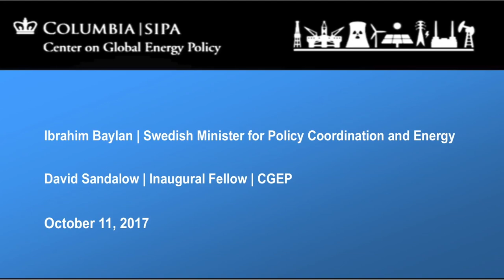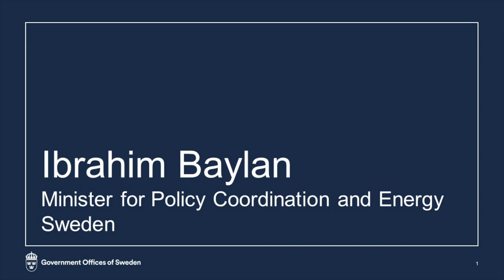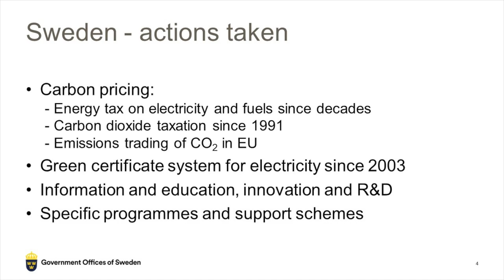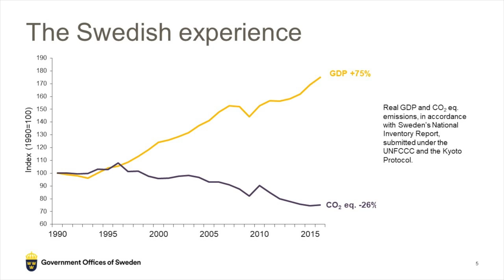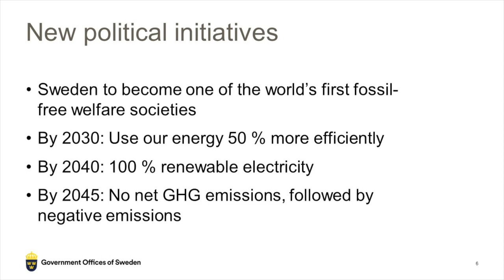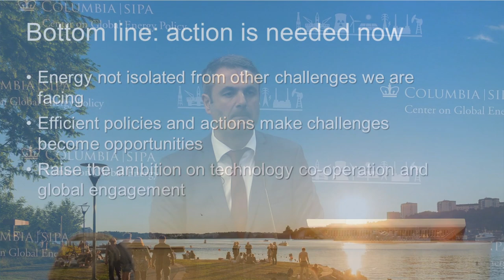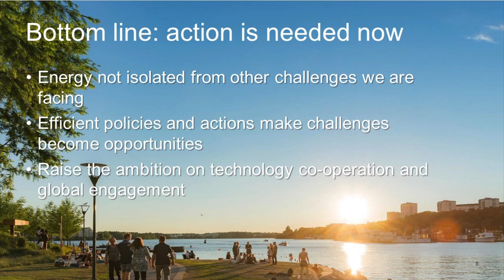Ibrahim Baylan, Swedish Minister for Policy Coordination and Energy